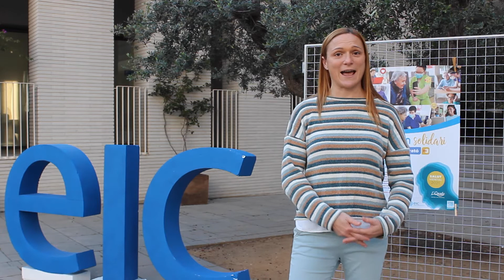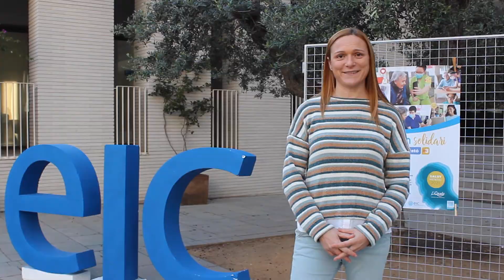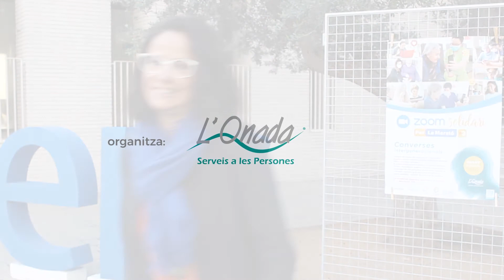Zooms solidaris de L'Onada Serveis en benefici de La Marató de TV3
Converses intergeneracionals entre persones usuàries dels Centres LOnadaServeis i alumnat de l'Escola Internacional del Camp. Per cada interacció, la Fundació OnaCare donarà 3 € a La Marató de TV3, quee enguany es dedica a la recerca sobre les malalties mentals.